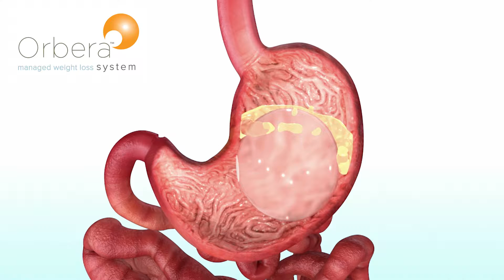ORBERA™ Managed Weight Loss System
ORBERA™ Managed Weight  Loss System has been tested and proven to be effective. It can help you break through weight loss barriers and coach you toward healthy habits that will help you keep the weight off in the long run. Find everything you need to know about ORBERA™, living with ORBERA™ and success  afterward.